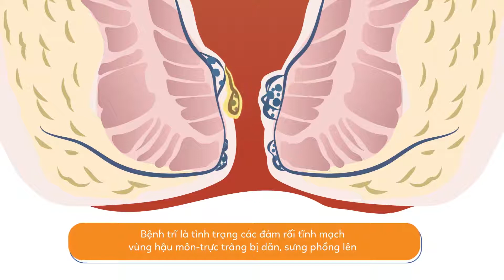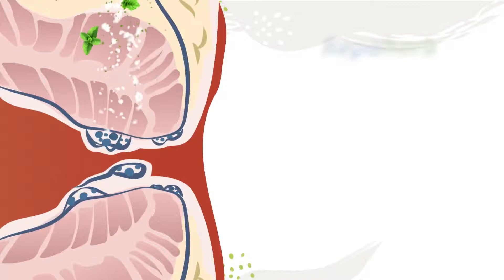REPAHERB - Viên đặt trực tràng, mỡ thoa trực tràng điều trị Bệnh trĩ | Egis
REPAHERB -  Viên đặt trực tràng, mỡ thoa trực tràng điều trị Bệnh trĩ | Egis Pharmaceuticals
Viên đạn/mỡ thoa trực tràng Repaherb là gì và được dùng để làm gì?
Viên đạn đặt trực tràng Repaherb được dùng để điều trị các triệu chứng của bệnh trĩ và các biến chứng của nó (ví dụ: eczema, nứt trực tràng). Nó bao phủ và bảo vệ lớp biểu bì, chăm sóc cho da bị viêm, ngứa, giúp thúc đẩy tái tạo da.
Viên đạn đặt trực tràng Repaherb làm giảm sự khô da, nhờ đó giúp làm lành vết thương, làm giảm nguy cơ nứt và tổn thương khi đi đại tiện.

Khi nào bạn nên tránh dùng viên đạn đặt trực tràng Repaherb?
Không sử dụng nếu bạn quá mẫn cảm với lanolin hoặc bất kỳ thành phần nào khác của sản phẩm này.
Không dùng cho bệnh nhân trĩ xuất huyết.

Nhà sản xuất:
Egis Pharmaceuticals PLC
Trụ sở: 1106 Budapest, Keresztúri út 30–38., Hungary
Nhà máy: 9900 Košrmend, Mátyás király u. 65., Hungary

Egis Doc. No.: 39920/V